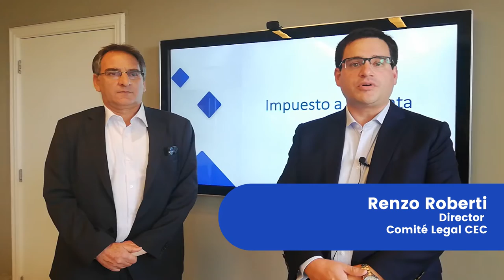Renzo Roberti, director del comité Legal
Renzo Roberti, socio de Barrios & Fuentes Abogados es el actual director del comité de ética del CEC.